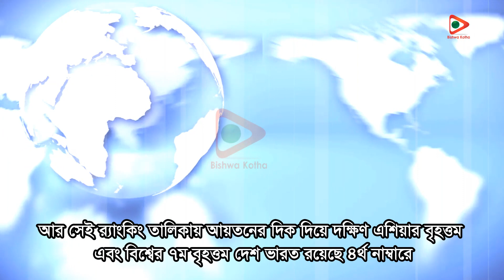ভারতের সামরিক শক্তি ২০২২! How Powerful is India Military 2022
বন্ধুরা আমাদের আমাদের এই প্রচেষ্টা শুধুমাত্র আপনাদের জন্য। তাতে আমরা উৎসাহিত হয়ে ভালো কিছু দেওয়ার চেষ্টা করবো।
আর Bishwakotha চ্যানেলের ভিডিও সম্পর্কে যদি কোন পরামর্শ থাকে সেটাও আমাদের জানাবেন।

If you find any inappropriate use of your content (Footage, Photo, Music) in this video; then Please contact with us first.